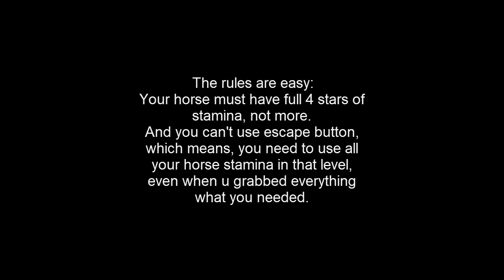♥ planet horse - speedrun- all horseshoes % - try to take my crown 👑♥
Credits:
~Speedrun by @Speedy2360 (DA)
~Planet Horse by Dancing Dots